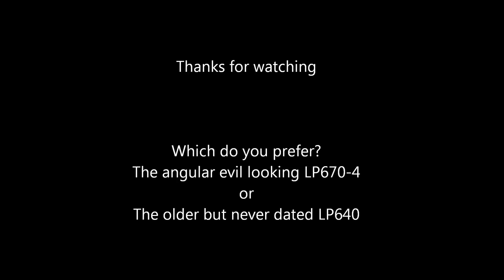Lamborghini Murcielago LP670-4 SV Vs LP640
2 Cars I have seen this year, just thought I would do like, a side by side comparison of these awesome machines!

So far this year I have seen 2 LP670-4 SV, Both on UK plates... Have not caught up with the Al-Thani one yet, but hope to soon. In comparison I have seen now fewer than 7 LP640, also all UK plates.

Stay tuned for Supercar Sounds 2011 (part 1) even though we are only 2 months into this year, I have gathered some footage from every weekend this year to make the first in a series of Supercar Sounds Compilations. Look back through my videos for last years!